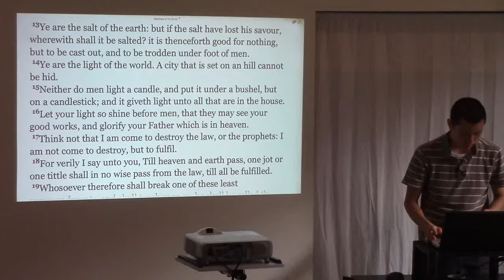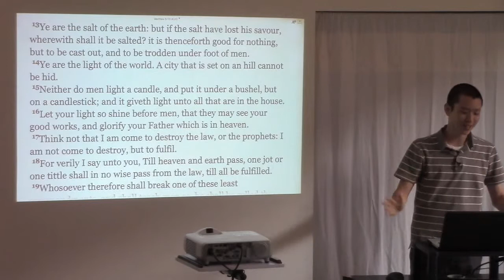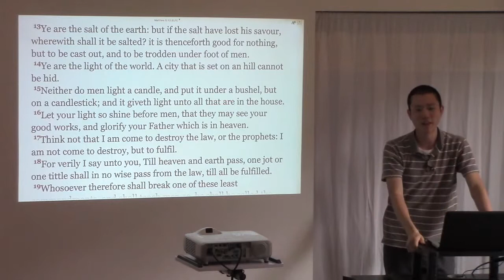The Current Agenda and What Are Christians Doing? | Victor Tey | 24/April/2016